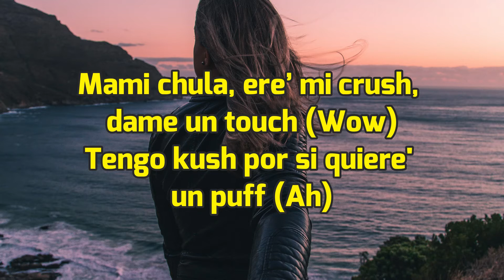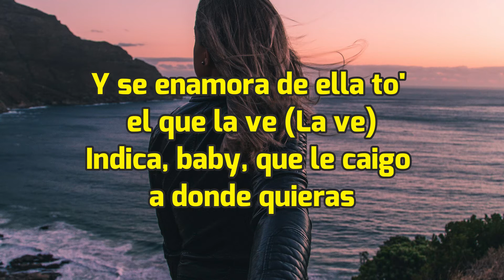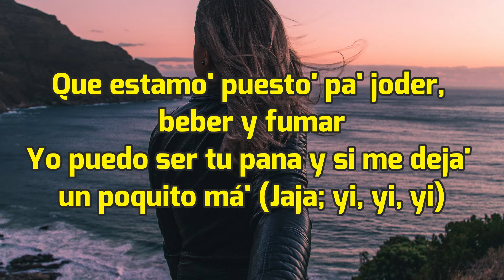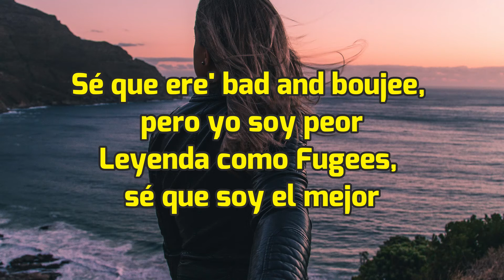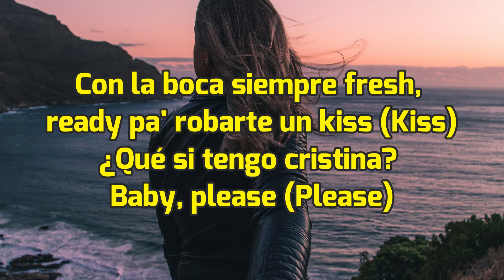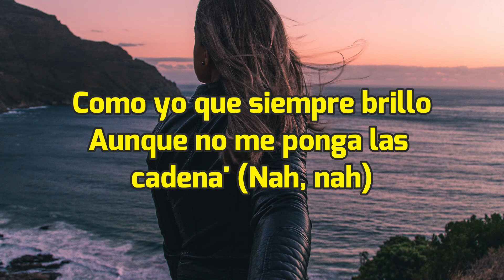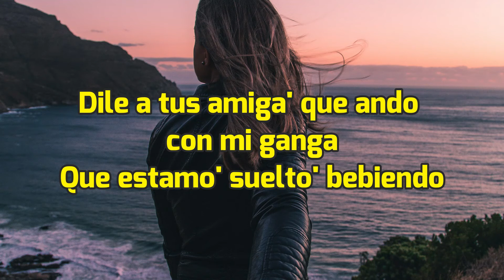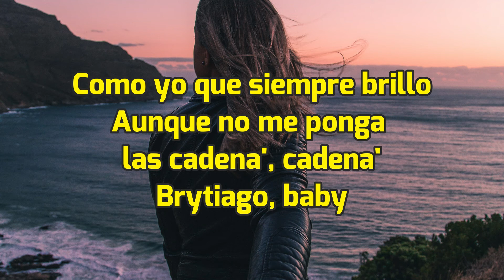Brytiago Feat. Jon Z - Crush [Letras/Lyrics] HD | Fuera del planeta ella e' 🎶😍👧🏻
Brytiago Feat. Jon Z - Crush [Letras/Lyrics]

[Letra de "Crush"]

[Intro: Jon Z & Brytiago]
Vamo' a kikear, vamos’ a kikea (Na-na)
Vamo' a kikear, vamos' a kikear (No)

[Pre-Coro: Brytiago & Jon Z]
Mami chula, ere’ mi crush, dame un touch (Wow)
Tengo kush por si quiere' un puff (Ah)
Ya vi tus historias, sé que no eres santa (Yi, yi)
Siempre estás suelta escuchando reggaetón
Bebecita, ere' mi crush, dame un touch
Tengo kush por si quiere' un puff
Dile a tus amiga' que ando con mi ganga (Mi ganga)
Estamo' suelto' bebiendo

[Coro: Brytiago]
Fuera del planeta ella e' (Ella e’)
No lo aparenta, pero es una bebé (Bebé)
Y se enamora de ella to’ el que la ve (La ve)
Yo tengo gana' de comerte entera, entera
No lo aparenta, pero es una bebé
Indica, baby, que le caigo a donde quieras

[Verso 1: Jon Z]
(Yi, Jon Z, men; wuh, wuh)
Yeah, llevo tiempo tratando 'e conectar (Yi)
No hay nada serio, baby, vamo’ a kikear (Vamo' a kikear)
Si tiene' amiga' las puede' invitar (Invitar)
Que estamo' puesto' pa' joder, beber y fumar
Yo puedo ser tu pana y si me deja' un poquito má' (Jaja; yi, yi, yi)
¿Qué si te tengo gana'? (Supa)
Esa pregunta está de má', esta de má'
Baby, tú ere' mi crush, te llevo para el mall
Nos vamos pa' la Loui, si no pa' Christian Dior
Sé que ere' bad and boujee, pero yo soy peor
Leyenda como Fugees, sé que soy el mejor

[Puente: Jon Z]
No importa si e' índica o sativa (Ah-ah)
Phillie arriba (Ah), phillie arriba (Ah-ah)

[Coro: Brytiago & Jon Z]
No lo aparenta, pero es una bebé (Una bebé)
Y se enamora de ella to' el que la ve (Ve)
Yo tengo gana' de comerte entera, entera (Ja)

[Verso 2: Brytiago]
Con la boca siempre fresh, ready pa' robarte un kiss (Kiss)
¿Qué si tengo cristina? Baby, please (Please)
Si me ves en low, con Jon Z prendí (-di)
Búscate una amiga pa' él y tú pa' mí
Y es'que tú no necesita' filtro
Pa' verte bien, bien buena (Bien buena)
Como yo que siempre brillo
Aunque no me ponga las cadena' (Nah, nah)
Y es que yo soy fanático de eso que hay atrá'
Lo quiero ver bajar y subir una noche na' má'
Menéalo, bebé, que yo voy a fluir

[Pre-Coro: Jon Z]
Mamacita, ere' mi crush (Yi), dame un touch (Yi)
Traje kush por si quiere' un puff (Puff)
Dile a tus amiga' que ando con mi ganga
Que estamo' suelto' bebiendo

[Outro: Brytiago & Jon Z]
Jon Z, men
Tú no necesita' filtro
Aunque no me ponga las cadena', cadena'
Brytiago, baby
Orgánico
Mera, dime, Jon Z
Supu
Mera, dime, Ecua, ah (Yi)
Cromo La X
Jon Z, men
Vamo' a kikear, vamo' a kikear
Cromo, yeah
Easy B
Kano The Monster